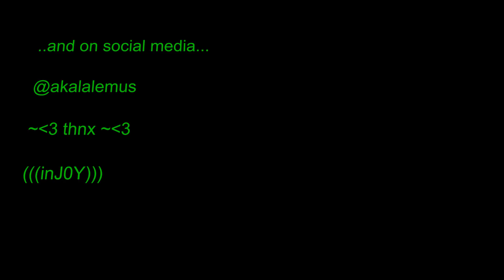Creamy Potato & Leek Soup w balsamic glazed kale & mushrooms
luv~lite~lux

Bitcoin (BTC) Wallet address: 33TeAPfKhMTHAZ1cyYSdng4Jm3kMa1c9gM

Ether (ETH) Wallet address: 0x9591C9e0D940A6580ba81c7395fEA8104525b501

Recipe, photos & video by: Akala Lemus

Music playing in background (here is a playlist I made w/ clickable

1. Artist~ David Russell
Song ~ Granada

2. Artist ~ Vladimir Mikulka
Song ~ Temptation of the Renaissance: Air-Variations-Dance

3.  Artist ~ Göran Söllscher
Song ~ 2. Allemande

4.  Artist ~ Jeffery McFadden
Song ~ 12 Studies, Op . 29: No. 17 in C Major

5. Artist ~ Craig Ogden
Song ~ Wind Color Vector, Op. 48: I. Leeward

6. Artist ~ Milos Karadaglic
Song ~ La Cumparsita

7. Artist ~ Milos Karadaglic
Song ~ Barrios Mangoré: Un Sueño En La Floresta